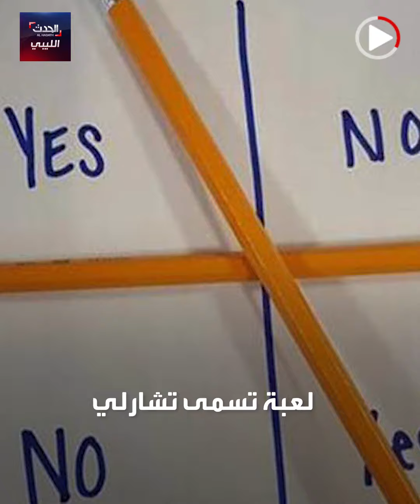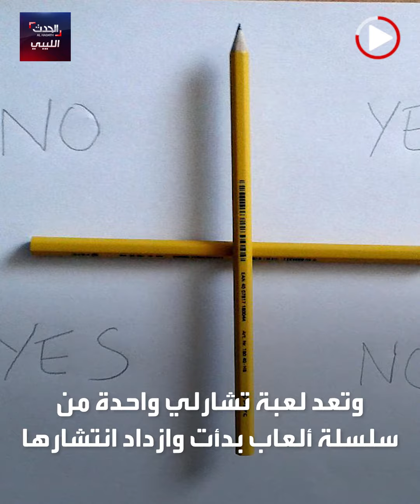تراوده الكوابيس .. والسبب لعبة تشارلي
تعرض طالب لحالة نفسية سيئة بسبب لعبة (تشارلي)، وعلى خلفية الواقعة تقرر إنشاء غرفة لمكافحة الظواهر السلبية والهدامة داخل المؤسسات التعليمية.. التفاصيل تتابعونها في هذا الفيديو